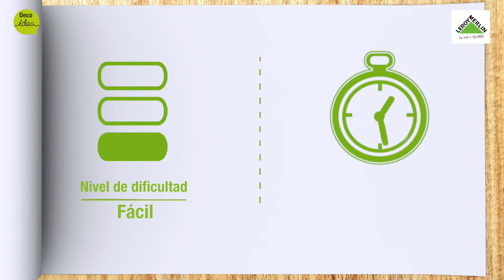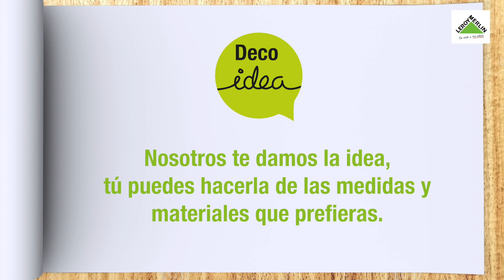Cómo fabricar un guardapeluches · LEROY MERLIN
Descubre en este vídeo como realizar un mueble decorativo y muy práctico para recoger todos los juguetes en poco tiempo.

Para fabricar el guardapeluches tienes que cortar 20 piezas de madera de distintas medida. Atorníllalas de madera que formen una estructura en forma de caja. A continuación corta y coloca un tablero para la base e inserta unas varillas en cada lado a modo de jaula.

Contenido relacionado